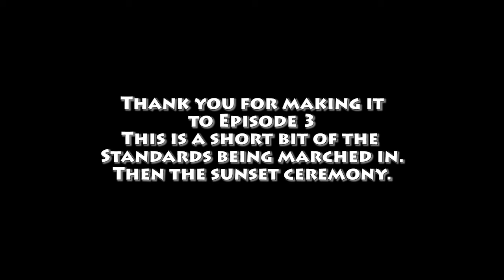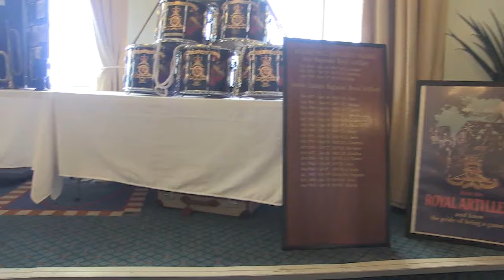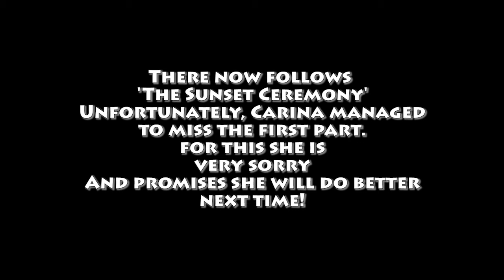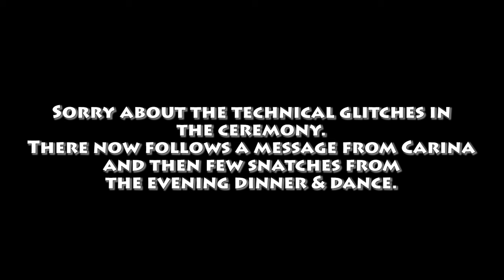RAA Assembly 2024, Blackpool; The Sunset ceremony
Episode 3 of the RAA Assembly 2024 in Blackpool.
This one is the Sunset Ceremony.